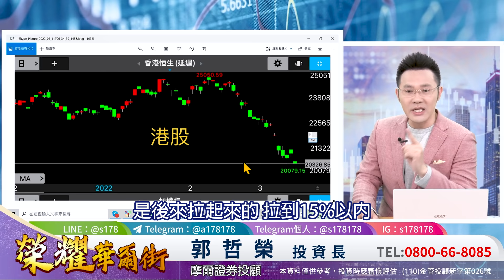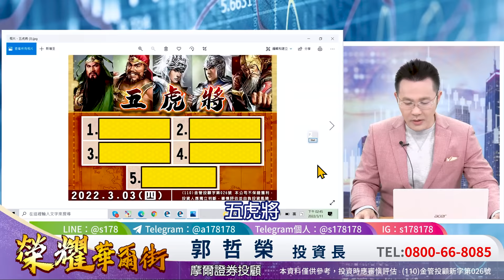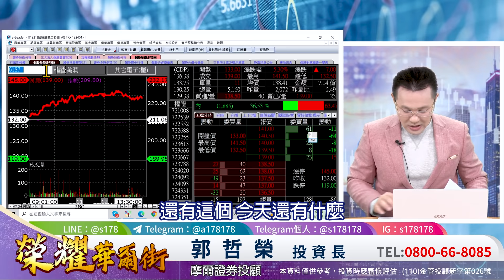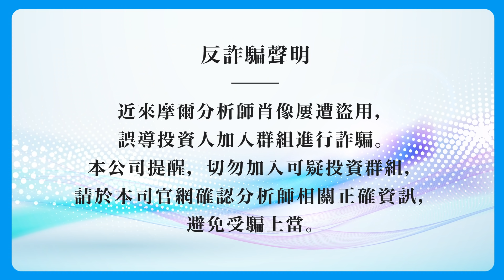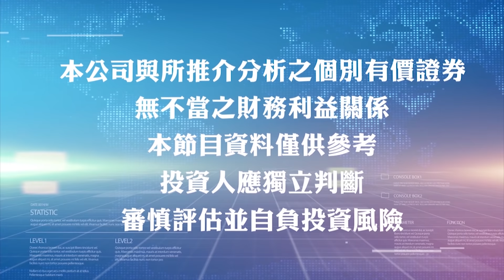2022.03.11 郭哲榮分析師【週線下影線499點 下週要吃到飽?】 (無廣告。字幕版)